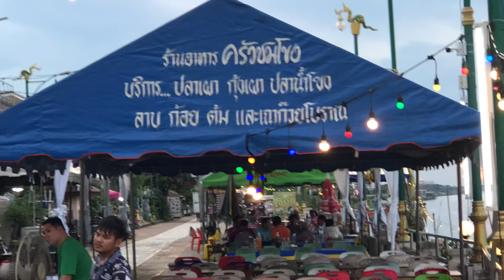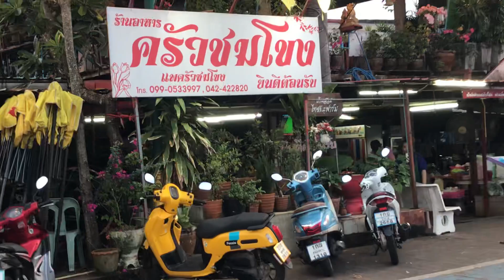31 ตุลาคม 2566 มาเบี่งบั้งไฟพญานาคที่หนองคายตามหลังนายกที่วัดไทยอำเภอโพนพิสัย.World fire rockets NK